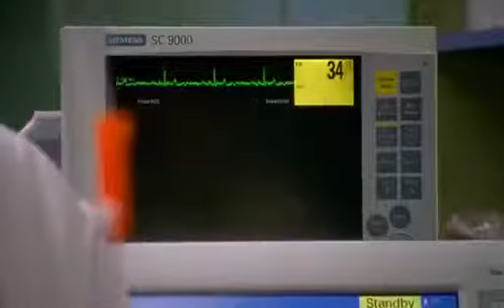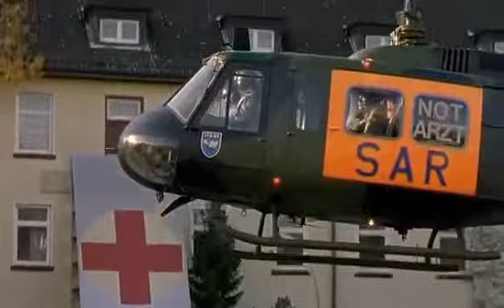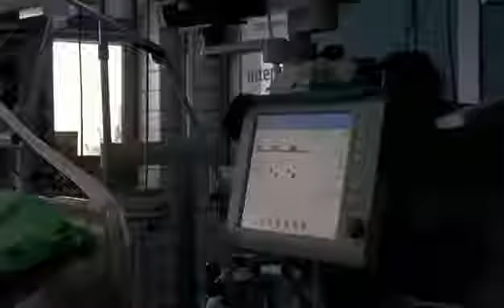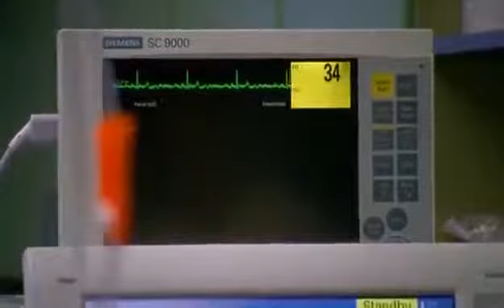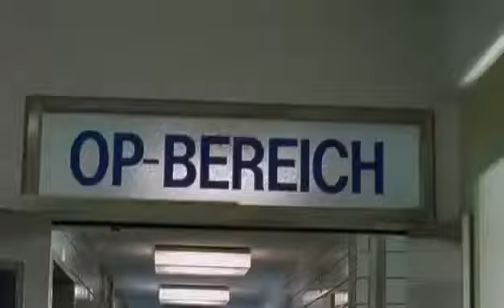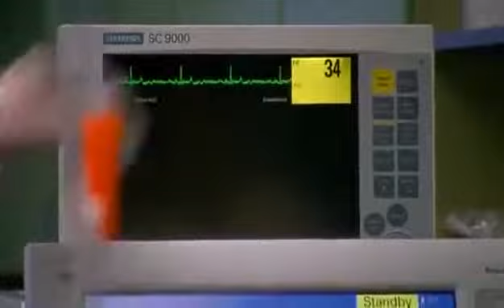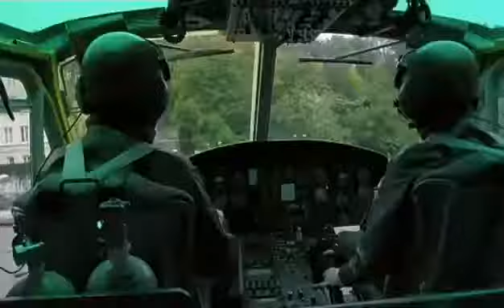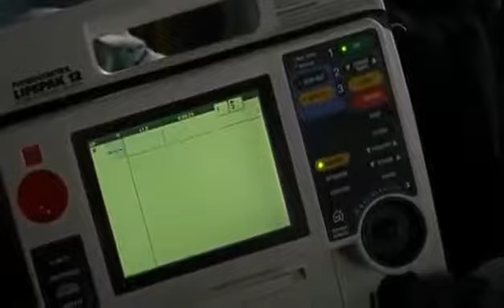ZDF Rettungsflieger Königskinder Staffel 8 Folge 2 HQ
WICHTIG !!! LESEN !! Es kann bei der großen Menge an Videomaterial in seltenen Fällen dazu kommen, dass mal ein Titel nicht genau zu der Folge im Video . Die Rettungsflieger – Maren